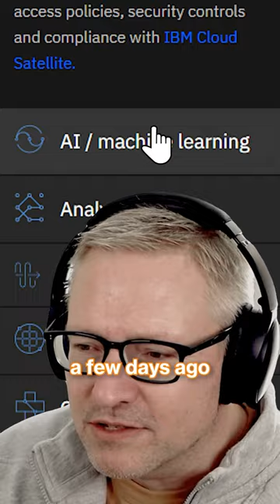Navigating AI Hardware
In a world of endless data creation, harnessing AI's true power demands ever-speedier, durable hardware.

In the second episode of our trilogy, we unravel the hurdles AI entrepreneurs face, including: supply-demand dynamics, ownership vs. rental quandaries, identifying competitive advantages, and the strategic role of open source.